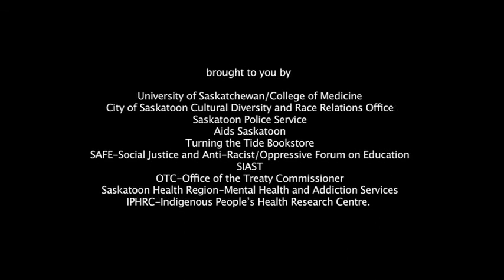Tim Wise Speakers Panel 2011 .mov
Tim Wise  - March 2011 Saskatoon, SK